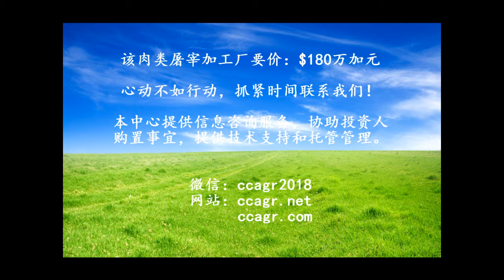多伦多南部条件完善并具有极大发展空间的肉类屠宰加工厂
肉类加工厂在加拿大是一个非常重要的产业。随着加拿大移民的增加，肉类市场的需求越来越大。而同时，肉类加工厂是加拿大劳动力短缺的行业，这为申请工作签证和移民提供了非常宝贵的机会，并且在新的移民政策下其优势将更为突出。
        该肉类屠宰加工厂位于多伦多南部地区，距多伦多1小时30分钟车程，距最近的小镇只需7、8分钟车程。同时在40分钟车程的范围内覆盖周边多个小镇和大城市。除此之外，该肉类屠宰加工厂紧邻主要公路，并位于车流量很大的十字路口，交通、生活、运输都十分方便。